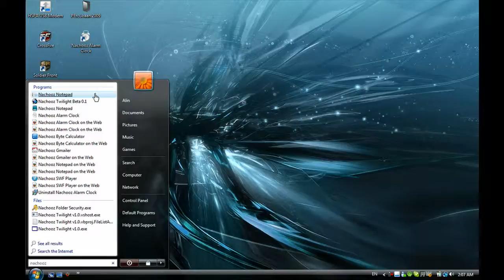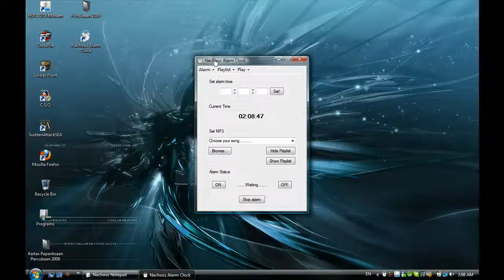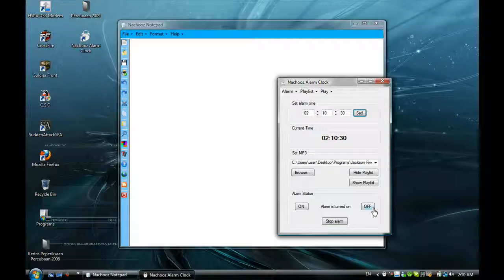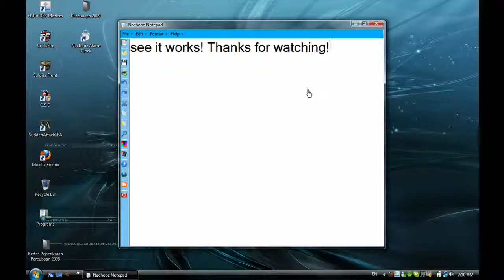Nachooz Alarm Clock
A Very Interesting Project That Would Wake You Up!

coming soon